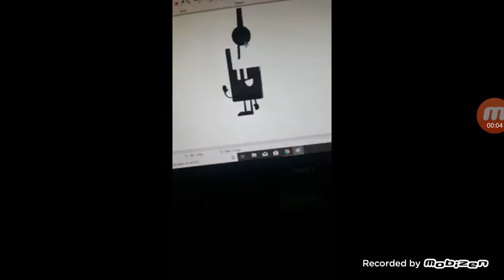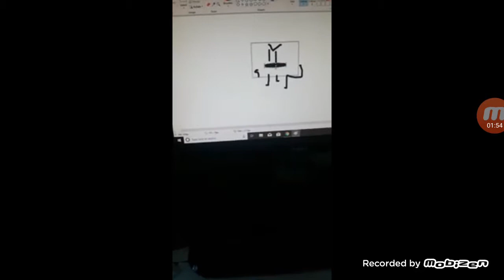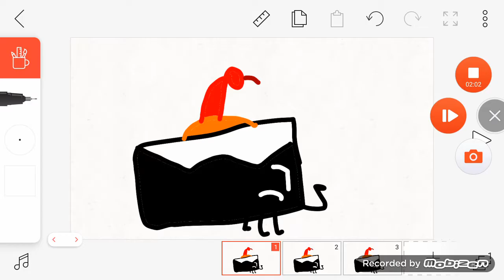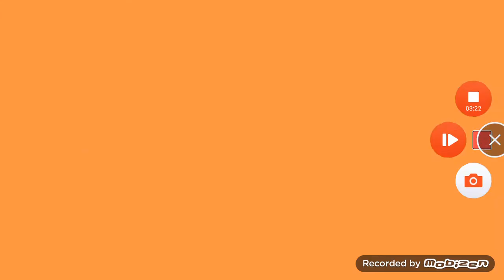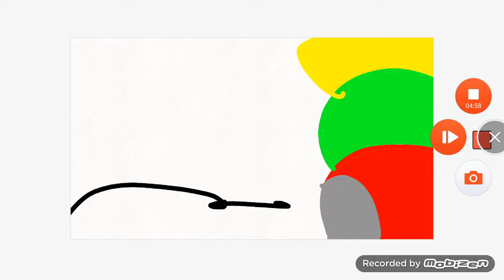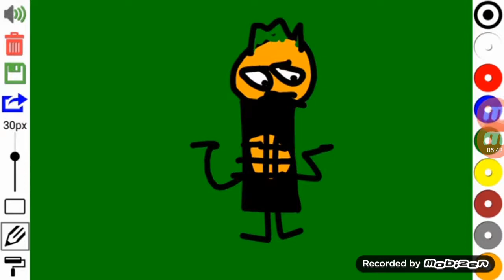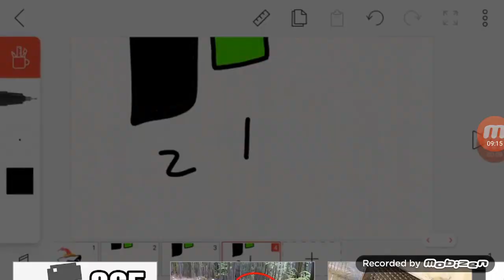Spring objects episode 1 catch the bomb